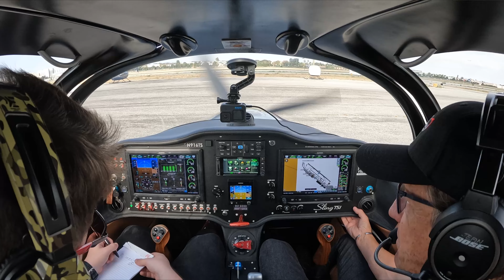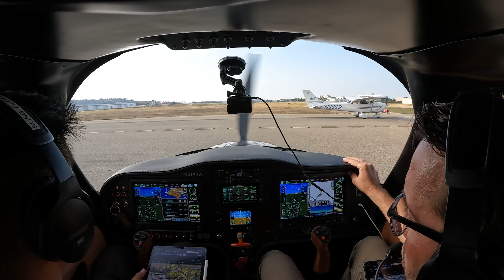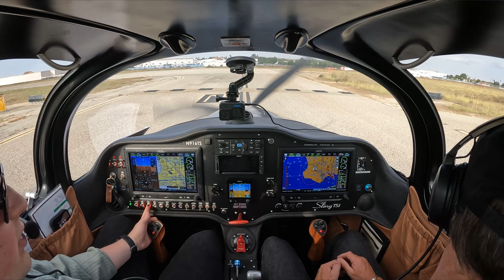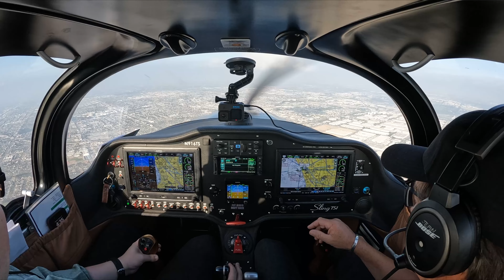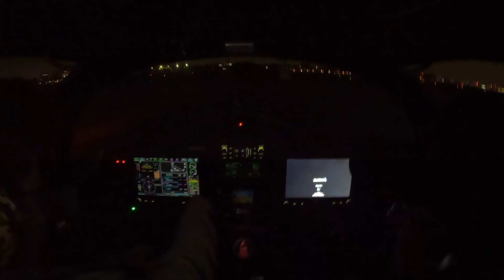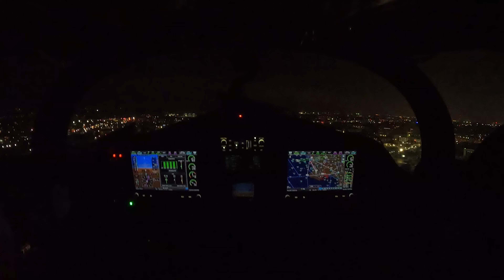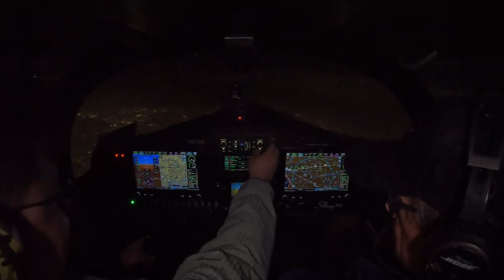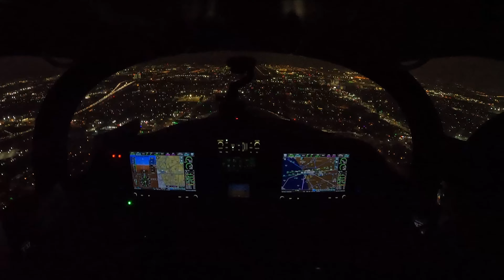DENIED?! LAX Night Landing In A Small Airplane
Hey slingers! This week watch as we attempt to take the Sling TSI and Sling High Wing into LAX International Airport for an Aviation Career Day put on by LAWA (Los Angeles World Airports).
Even with prior knowledge of us coming in, we had difficulty getting into LAX due to a high volume of traffic.